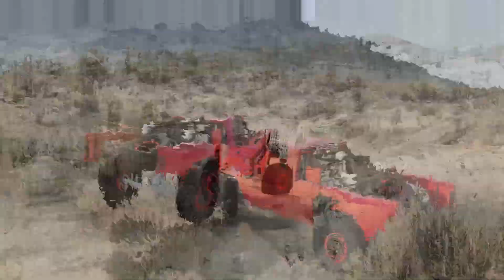My Short Off-roading Compilation (Beamng)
just a short compilation of some off-roading I've been doing, It's nothing special but let me know what you think in the comments bellow. i just do this for fun i'm pretty new so show some love please.